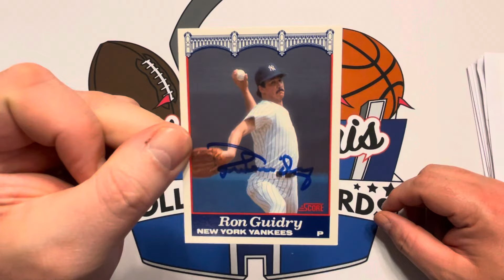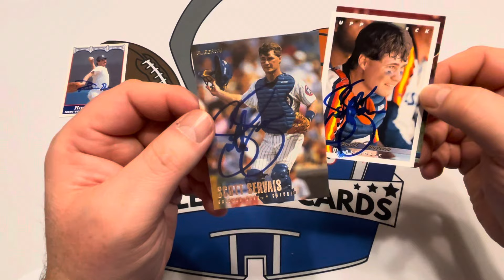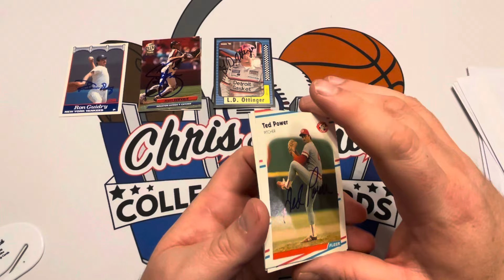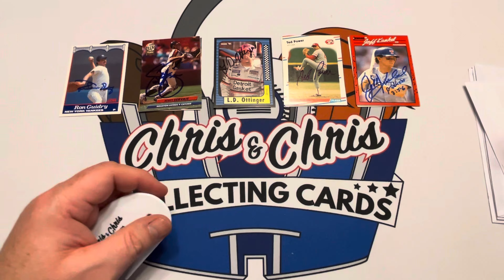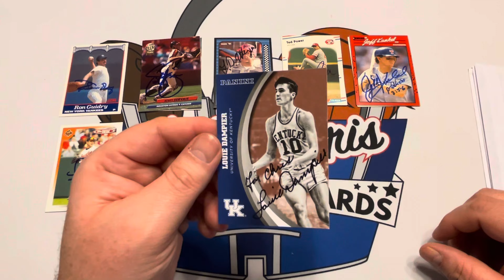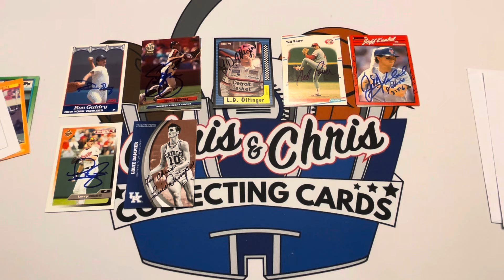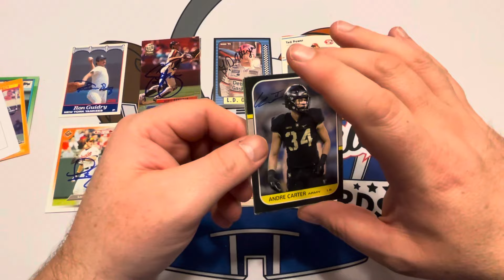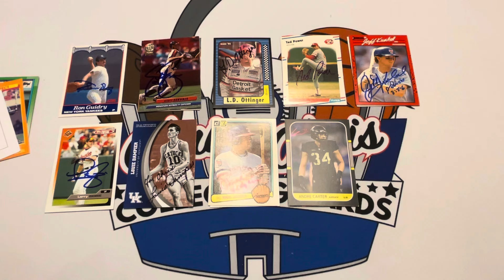10 Returns MLB, NASCAR, Basketball, NFL!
Opening 10 TTM returns from a wide variety of sports.